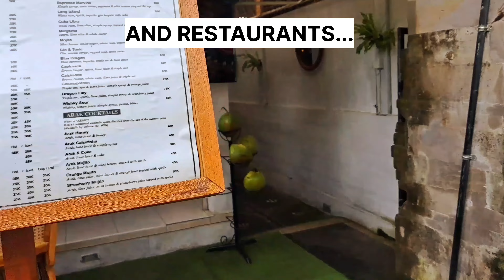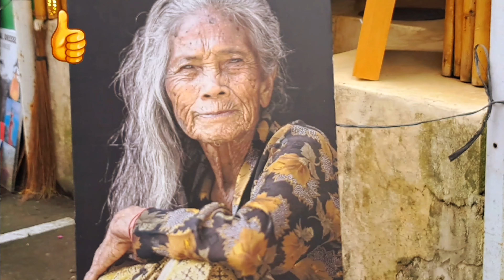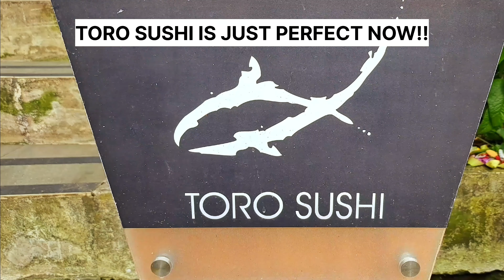Ubud Bali WALK🚶‍♀️& LUNCH 🐟🥢at "TORO SUSHI" RESTAURANT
The streets of UBUD Bali indonesia are crowded and it's almost like another world when I walk out of my peaceful place in the jungle. I made a little detour to one of my favourite restaurants "TORO SUSHI" to show you a bit the current situation of UBUD STREETS...😉 And at the end of the video you can see the restaurant and its wonderful FOOD!

Jalanan UBUD Bali indonesia ramai dan hampir seperti dunia lain ketika saya berjalan keluar dari tempat damai saya di hutan. Saya mengambil jalan memutar kecil ke salah satu restoran favorit saya "TORO SUSHI" untuk menunjukkan sedikit kepada Anda situasi JALAN UBUD saat ini...😉 Dan di akhir video Anda dapat melihat restoran dan MAKANANnya yang luar biasa! Jika Anda SUKA 👍 ini, Anda dipersilakan di saluran saya dengan banyak vlog perjalanan dalam kualitas 4K tentang BALI yang indah! TERIMA KASIH 🙏 NIKMATI!